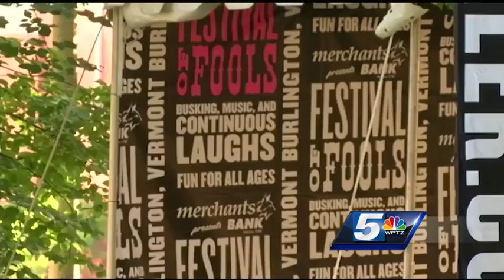Festival of Fools kicks off in Burlington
BCA's Festival of Fools kicked off with a parade in Burlington Friday.